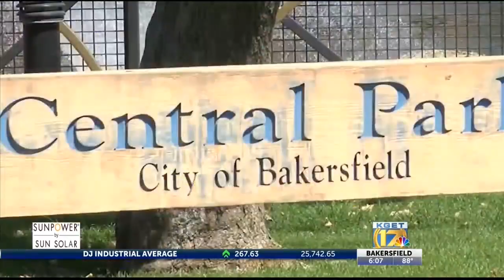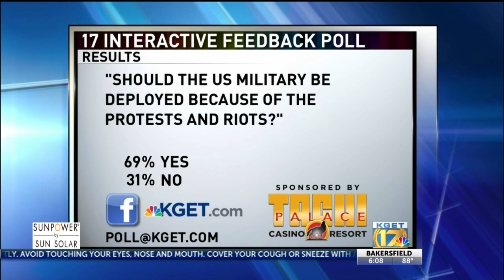Sit-In Planned for Wednesday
17's Robert Price reports.